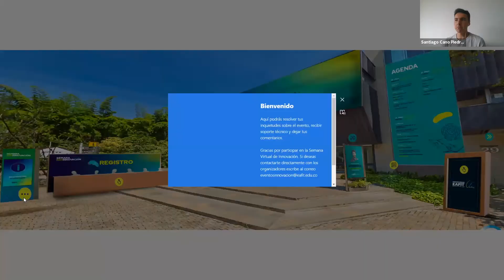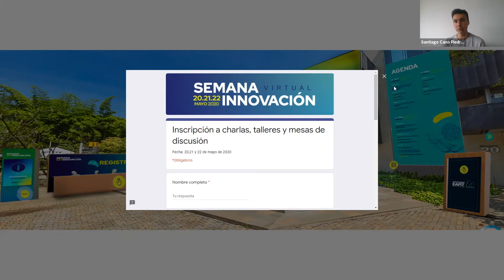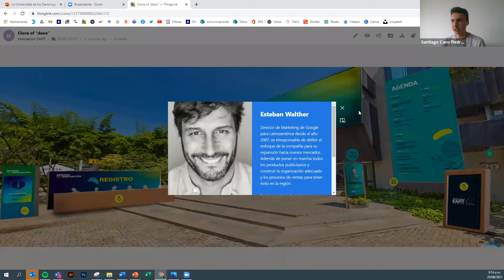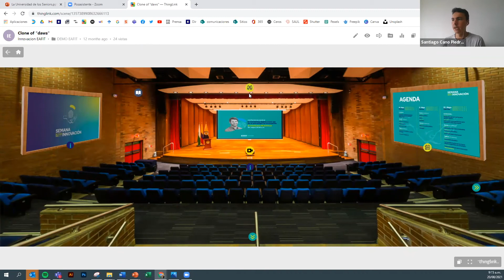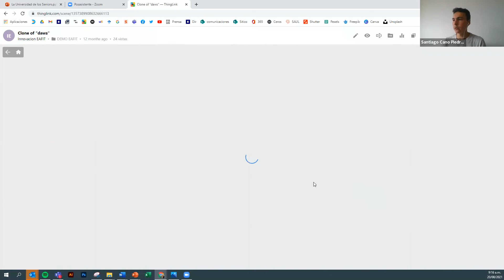Evento virtual en la Universidad EAFIT - Testimonio ThingLink en Español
¿Cómo crear un evento virtual completamente diferente a un webinar normal? Los invitamos a conocer este gran proyecto de Innovación EAFIT, Universidad EAFIT, Colombia.